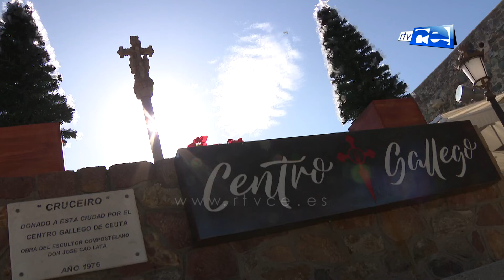El Centro Gallego apuesta por una selección de carnes y pescados de primera calidad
No cambiamos de tema... En esta ocasión nos metemos en la cocina del Centro Gallego. Platos de carne y pescado de primera calidad. Vean!!!